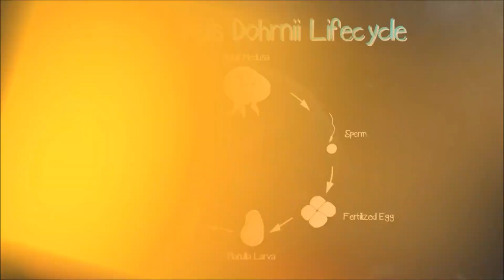Unveiling the Hidden Secrets of Wild Animals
Join us on a captivating journey through the wild world of animals as we uncover some truly mind-blowing facts that will leave you amazed. From the miniature Sonic Boom of the pistol shrimp to the eternal youth of the immortal jellyfish, prepare to be astounded by the incredible abilities and unique characteristics found in the animal kingdom. Discover how the archerfish becomes a precision water shooter, witness the satanic leaf-tailed gecko's mastery of disguise, and explore the regenerative powers of the Axolotl. Marvel at the stunning defense mechanism of the blanket octopus and be captivated by the mesmerizing dance of courtship performed by the Superbird of Paradise. Witness the mimic octopus's incredible talent for impersonation and meet the adorable pink fairy armadillo, Nature's miniature digger. Don't miss out on these awe-inspiring adaptations that showcase the resilience and adaptability of the natural world. Get ready to be amazed!